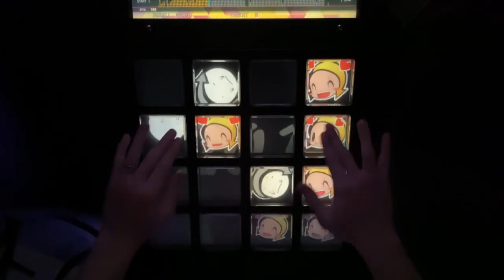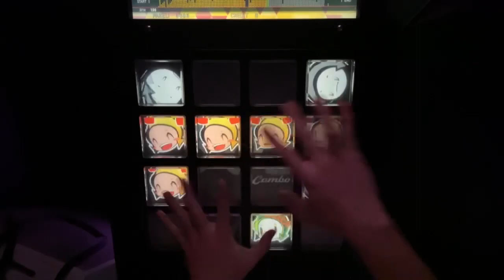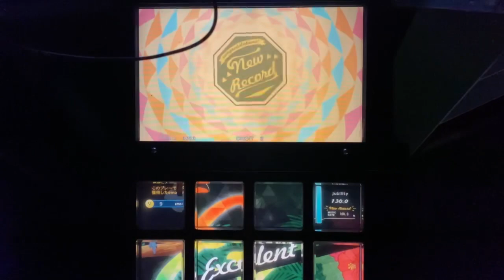【jubeat festo】Triple Cross （EXT） EXC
Player F2*PINO